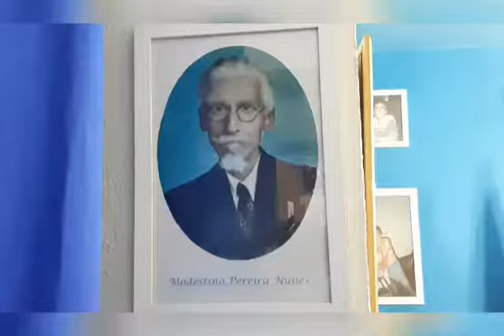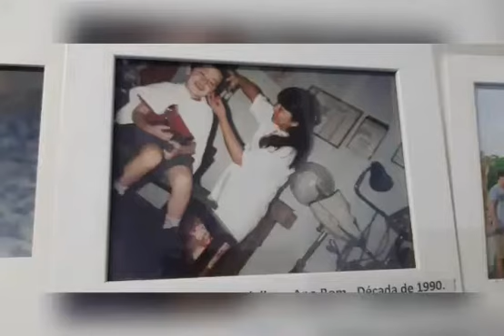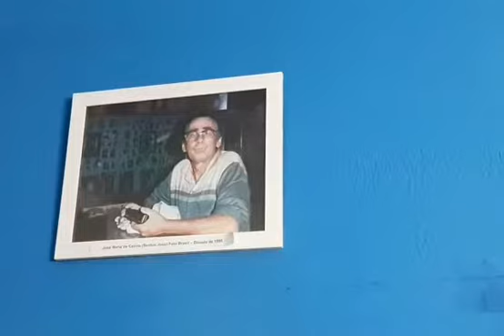Louvor "Jesus Alegria dos Homens" - Clip Marcell Castro de Barra Mansa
Vídeo de Vereador Marcell Castro